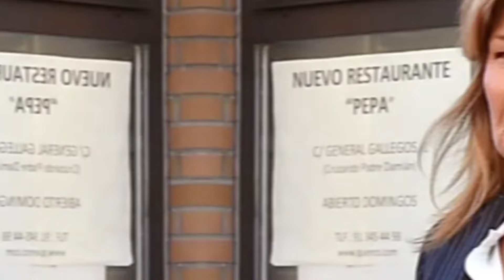Las dos personas clave para Cari Lapique tras la repentina muerte de Carlos y Caritina Goyanes